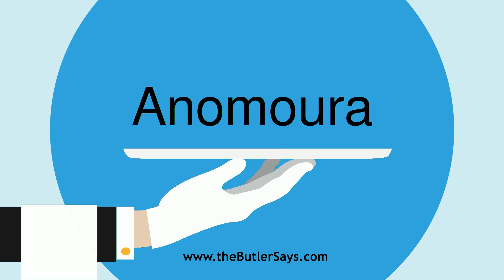Learn how to say this word: "Anomoura"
This is the definition of "Anomoura":
n. pl.  A group of decapod Crustacea, of which the hermit
   crab in an example.